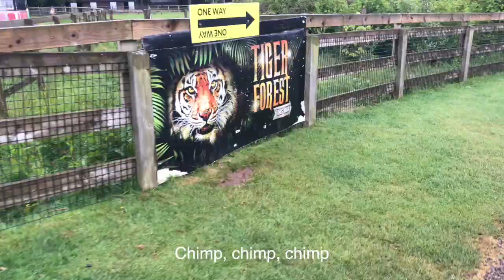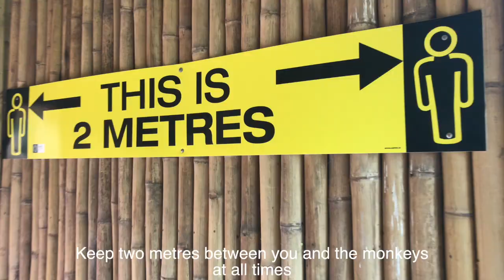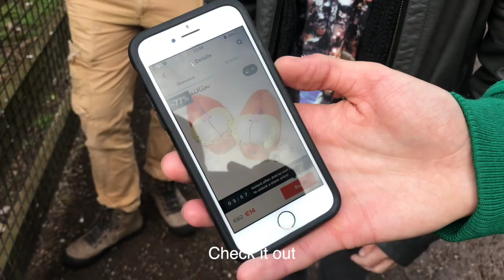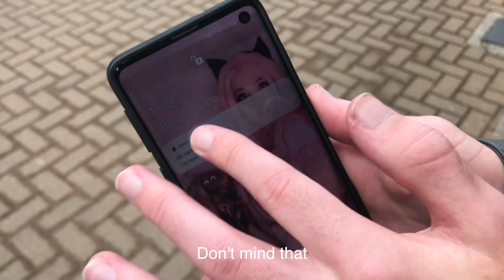FOTA - With The Bois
We went to Fota to make memes. Would recommend.

This is my first time editing with Final Cut Pro X, so I apologise if stuff looks glitchy. Should be resolved when I learn more about the software.